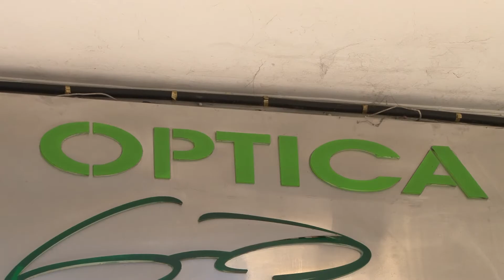Christmas Eve at Optica Desylla 24/12/2017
Ξημερώνει 24 Δεκεμβρίου 2017...
Παραμονή Χριστουγέννων...
Ημέρα λαμπερή και φωτεινή...
Όλα κυλουν σε ρυθμούς εορταστικούς... Κάλαντα ακούγονται σε κάθε γωνιά του νησιού, μυρωδιές ξεχειλίζουν απο κάθε σπίτι, και φαινομενικά, όλα κυλούν παραδοσιακά.
Όμως, κάτι σταματά τους δείκτες του ρολογιού...
Κάτι αποσπά την προσοχή των στολισμένων δέντρων... Κάτι υπερκαλύπτει την λάμψη των άστρων... Εκεί, στην έκβαση του πρωινού, στην ανταλλαγή της "καλημέρας" σε "καλησπέρα" όλα αλλάζουν...
Τα άψυχα παίρνουν ζωή και το παραμύθι συναντά την πραγματικότητα, αντανακλώντας το χρώμα και την λάμψη σε μια Βασίλισσα του Χιονιού...

Κυριακή 24 Δεεμβρίου 2017 και ώρα 12:30μμ, σας περιμένουμε όλους στα Οπτικά Λώρα Δεσύλλα (Λεωφόρος Αλεξάνδρας 34) για να ζήσουμε μαζί αυτήν την μοναδική εμπειρία και να ξαναγίνουμε όλοι για λίγο παιδιά!

Διοργάνωση: Οπτικά Λώρα Δεσύλλα (opticadesylla.gr)
Art Director & Make up Artist: Νικόλ Τσαγκαράκη
Animateur: Έλσα Άννα
Υποδοχή: Δώρα Τζώρα & Αγγελική Ρεντζέλου